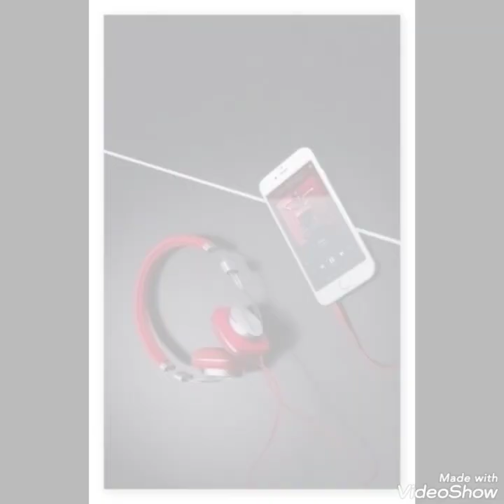Very Cute & Attractive dpz for whatsapp || New Dpz